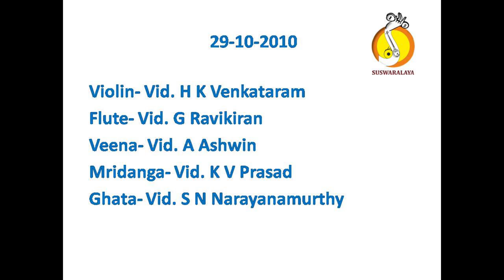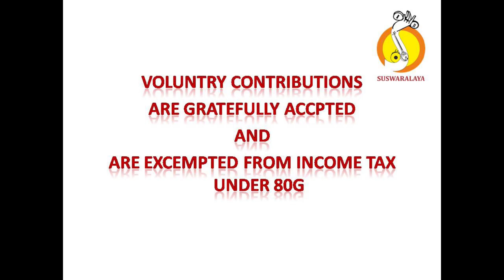11 PAVAMANA SOURASHTRA ADI THYAGARAJA